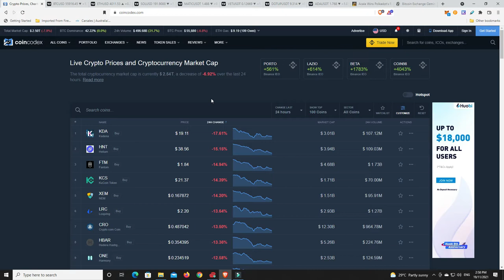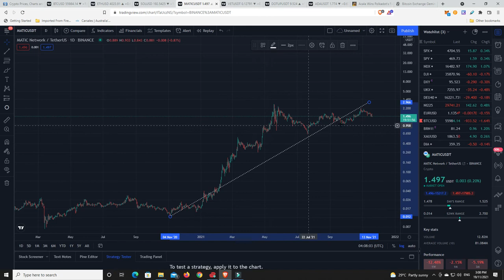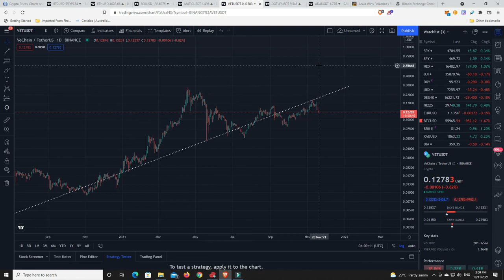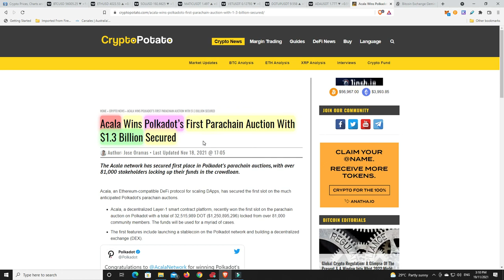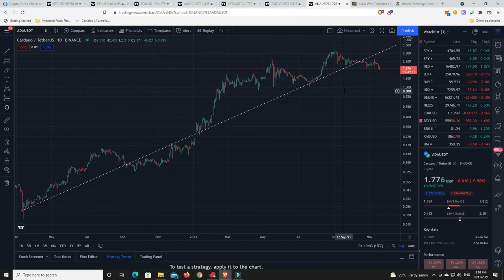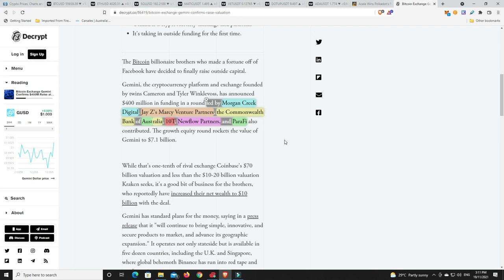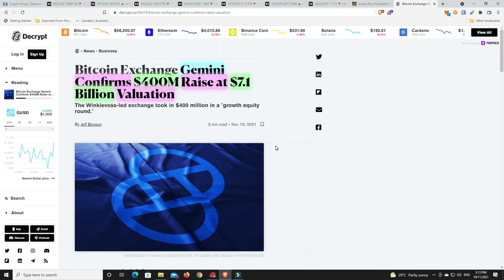Are you buying the fear or selling into it? Do you sell the greed or buy into it? Are U smart money?